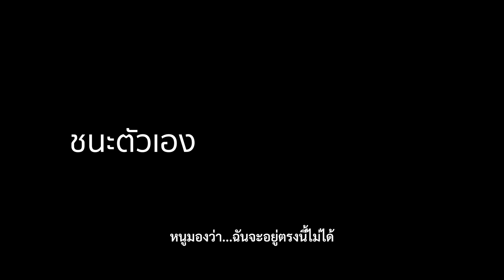StadiumTalk : "จิมมี่" พิฆเนศ สุขหยิก ความสุขที่มาจากการได้เป็นตัวเอง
ทำความรู้จัก "จิมมี่" พิฆเนศ สุขหยิก นักกีฬาคิกบ็อกซิ่งทีมชาติไทย ที่กลายเป็นกระแสไวรัลจากการแข่งขันซีเกมส์หนล่าสุด

ติดตามคอนเทนท์ StadiumTH ได้ทุกช่องทาง